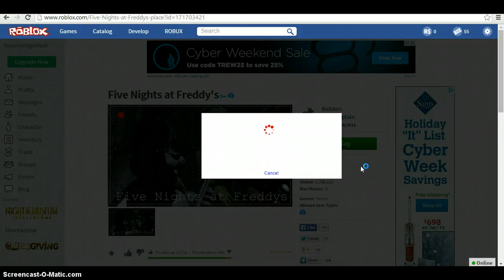MAde it to the secound night!|5 Nights at freddys|ROBLOX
yay i made it to the secound night and foxy didn't kill meh!